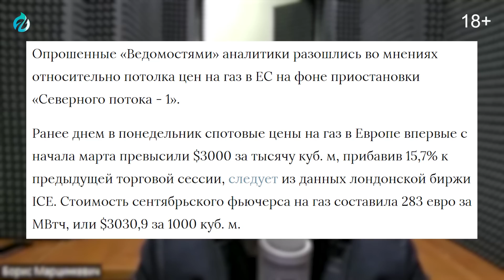Что скрывали Взрывы на NORD STREAM? Расследование ГАЗПРОМ. Борис Марцинкевич | Геоэнергетика Инфо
Взрывы на NORD STREAM: Расследование ГАЗПРОМ. Борис Марцинкевич. Геоэнергетика Инфо
- Царство абсурда: Европа жадно Скупает СПГ из России
Газпром был допущен к обследованию мест подрыва газопроводов «Северный поток». По итогам осмотра были обнаружены воронки глубиной три и пять метров.
По словам Владимира Путина, о том, что «Газпром» допустили к обследованию, утром 31 октября ему сообщил глава компании Алексей Миллер. На местах взрывов специалисты обнаружили две воронки глубиной три и пять метров.
И теперь встает вопрос — что дальше? Может, это некое предвестие грядущего газового перемирия, знак, что фактически уничтоженную трубопроводную инфраструктуру на Балтике удастся реанимировать, причем с участием «Газпрома»?